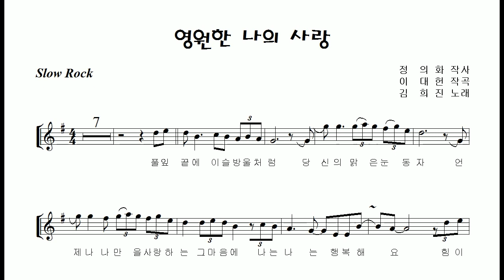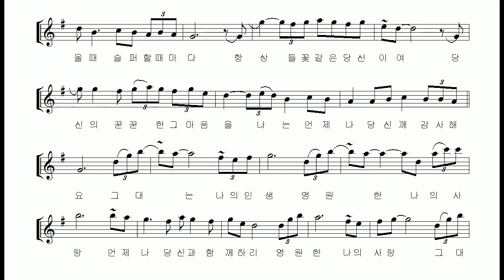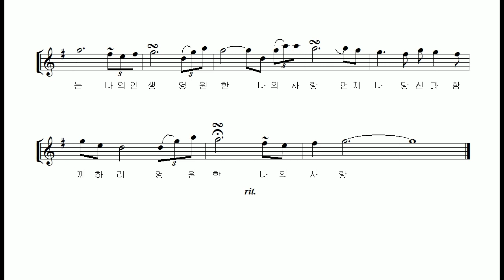김희진 "영원한 나의사랑(My eternal love)" 테너색소폰 연주 김은산 Tenor saxophone cover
성탄절을 몇일 앞두고 듣는 모든 분들에게 의미를 부여해드릴수 있는곡을 생각하던 중 오늘 아침 이 곡의  테너버전 연주 신청을 받고 악보를 손질해 연주해봅니다.

몇 년전 알토 색소폰 으로 연주하였던 "영원한 나의 사랑" 은 7080포크송 시대의 명맥을 이으며 맑고 고운 목소리와 기타 연주를 통해 포크송 세대인 50-60대들의 사랑을 많이 받고 있는  제주도 출신 포크송 가수김희진씨의 대표곡입니다.

오늘 편곡은 누구나 연습하실수 있으시도록 원키에서 한음을 낮추어 테너 색소폰 G 키로 악보를 그리고 연주하였습니다. 이번 편곡에서는 색소폰에 어울리는 꾸밈음들을 넣어 편곡하고 연주하였습니다.

이 곡을 연습하시며  슬로우락의 리듬감각을 익히는데 많은 도움이 되리라 생각합니다. 악보상의 셋있단음표를 제외한 8분음표 2개의 셋트는 2:1의 길이로 연주해 주어야 하는데 마음속으로는 "출~렁  출~렁" 하고 박을 읽어주시면 반주와 잘 어우러진 연주를 하실수 있으실것입니다.